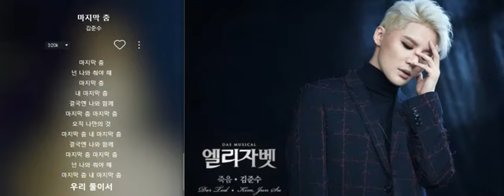최고의 음악 재생 목록 Elisabeth (엘리자벳) 김준수 - 마지막 춤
한 여잘 사랑하는 두 남자의
뻔하지만 새로운 이야기
너의 결혼식에
난 손님일 뿐
날 버리고 미소 짓는 너

너의 선택이 과연 진심일까
그를 향한 환상은 착각일 뿐
미소를 지으며 안겨있지만
환상에서 깨어날 거야

세상은 늙고 지쳐
죽어가고
공긴 습하고 탁해
숨막히지
나는 알고 있어
마지막 순간
우리의 어둠 속 밀회를

깊은 어둠 속으로
빠져들 거야
조용히 은밀하게
서서히 내게로

마지막 춤 마지막 춤
오직 나만의 것
마지막 춤 내 마지막 춤
결국엔 나와 함께

넌 나와 춰야 해
우리 둘이서